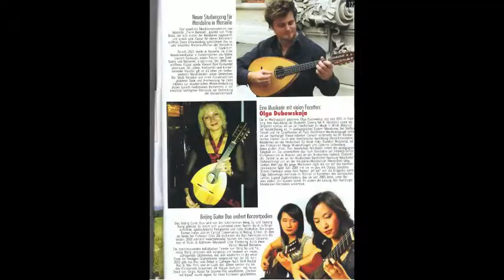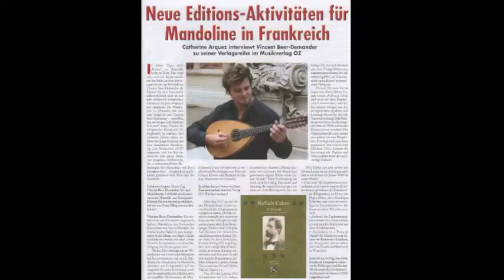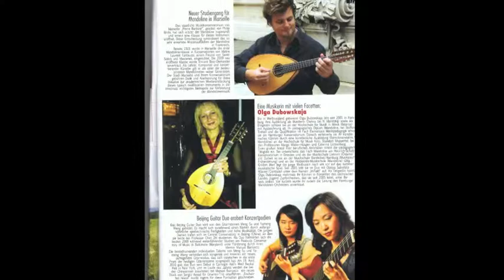V.Beer-Demander plays Morricone (arr: V.Beer-Demander) : Once upon a time in America pour mandoline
V.Beer-Demander play Once upon a time in America de E.Morricone
arrangement pour mandoline de V.Beer-Demander
dédié à P.Vaillant
Mandoline : U.Langenbacher
Prise de son : J.C Schmidt